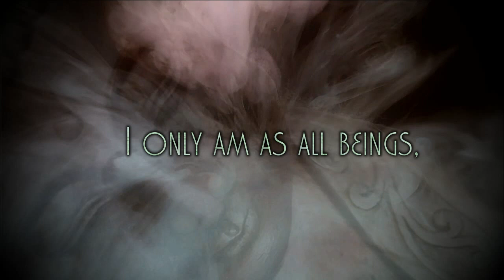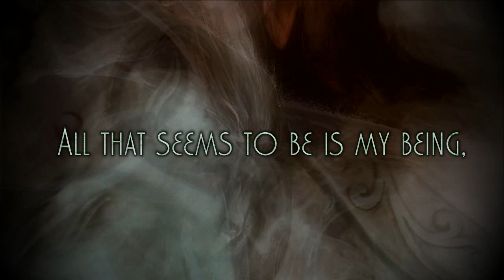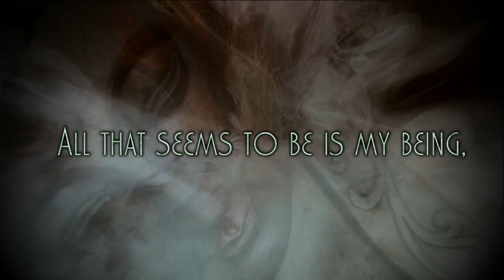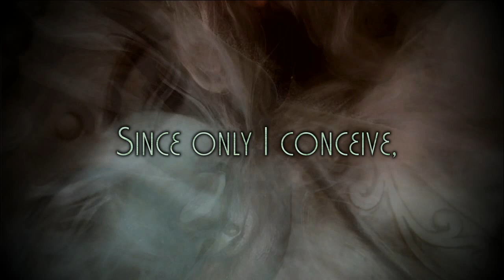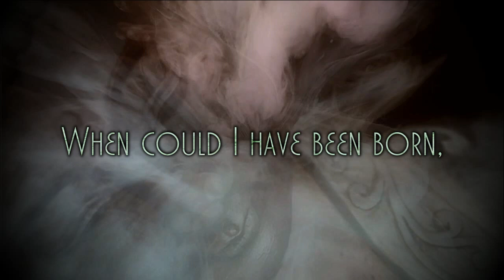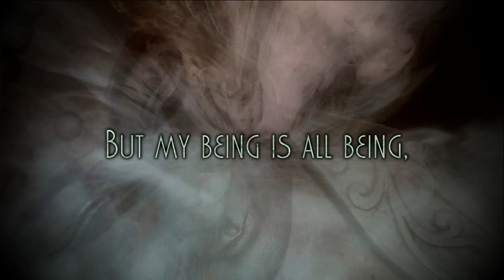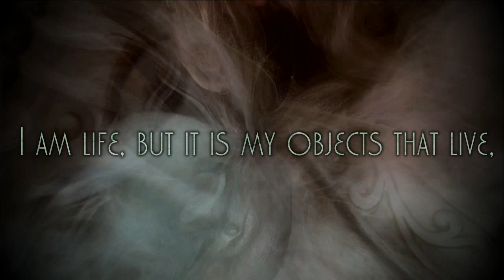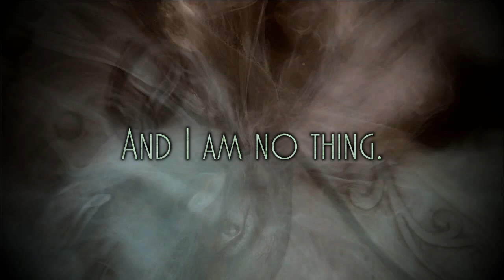Wei Wu Wei - All that is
Living should be perpetual and universal benediction.